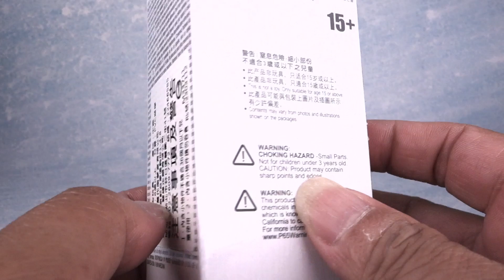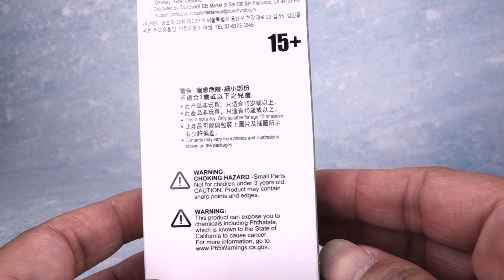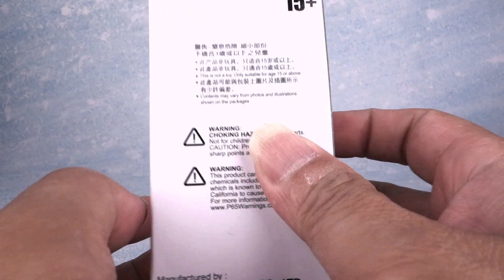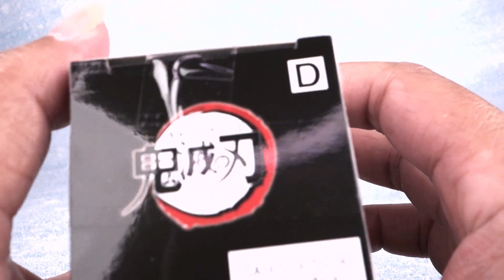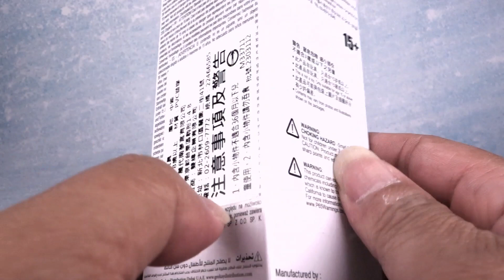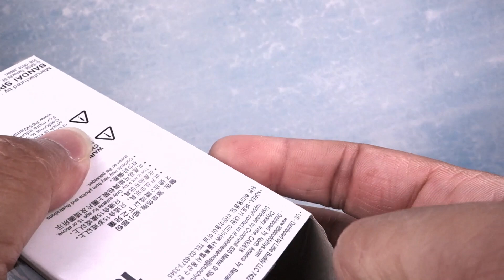[ Pworld ] WCF 鬼滅之刃系列 Vol.10 開箱 Unboxing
WCF 鬼滅之刃漫畫 2020爆紅的漫畫因為ＴＶ動畫的播放造成一股鬼滅之風
開始依照TV版的順序出了一些人物角色有變成大坑的局勢